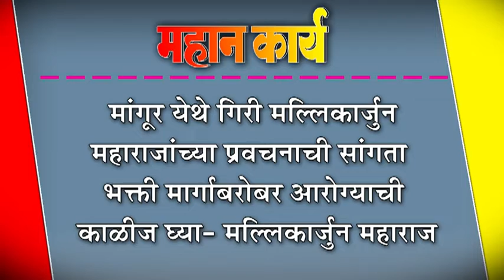मांगूर येथे गिरी मल्लिकार्जुन महाराजांच्या प्रवचनाची सांगता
मांगूर येथे गिरी मल्लिकार्जुन महाराजांच्या प्रवचनाची सांगता : भक्ती मार्गाबरोबर आरोग्याची काळीज घ्या- मल्लिकार्जुन महाराज